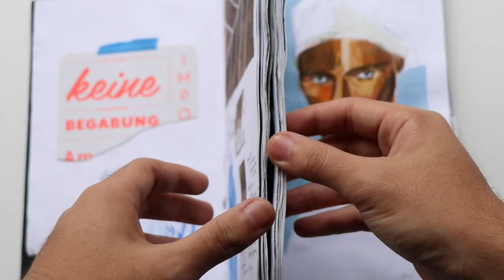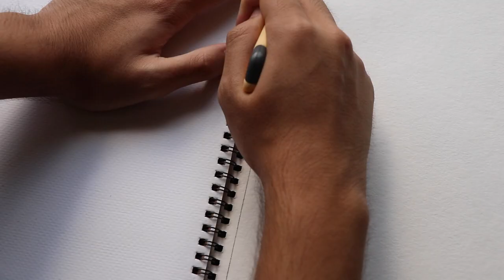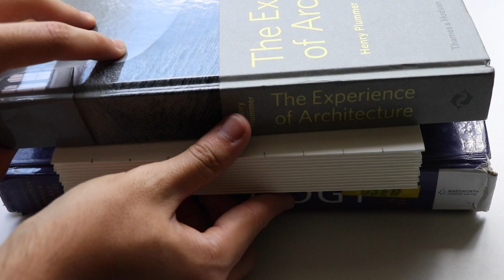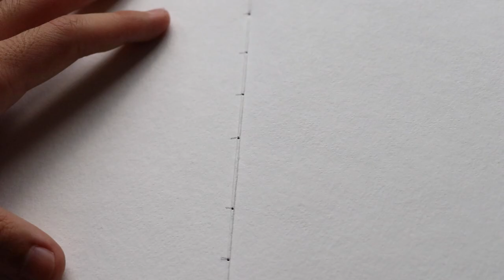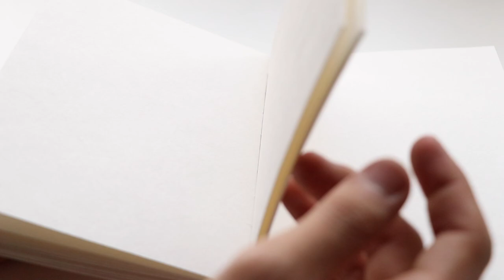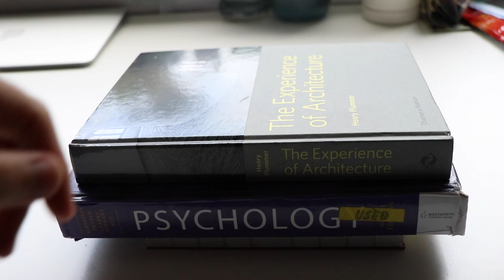Making a Watercolor Sketchbook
My sketchbook making process